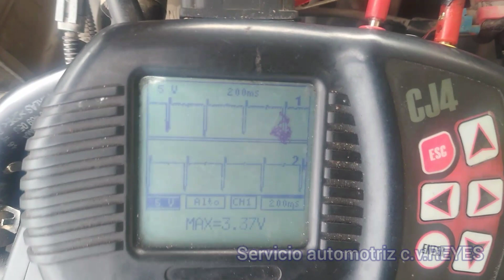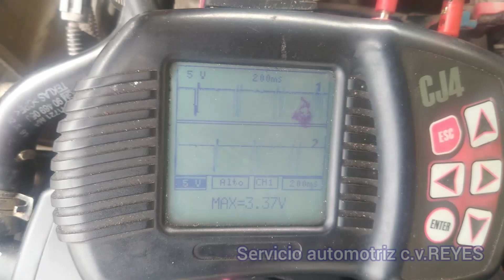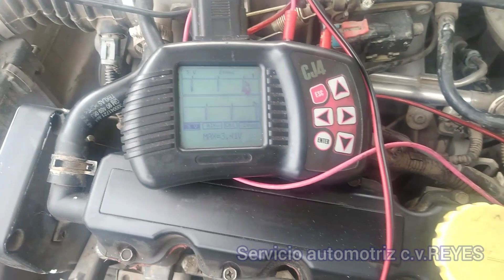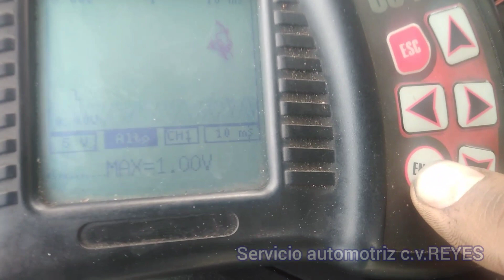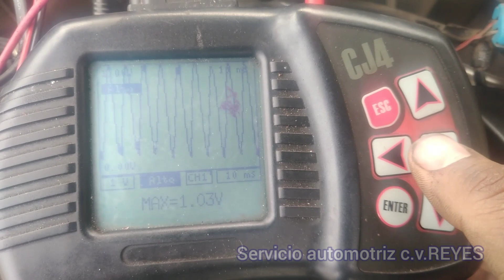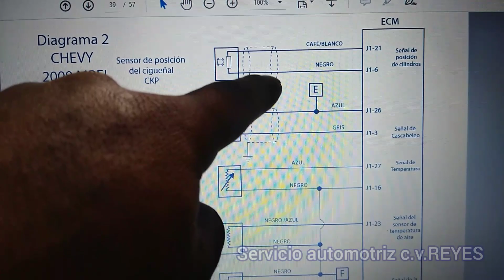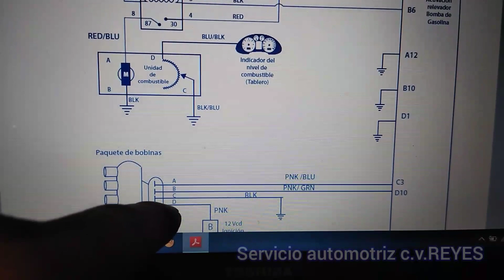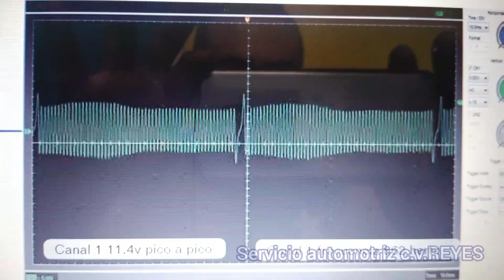Cómo revisar pulso a bobinas, inyectores , sensor de cigüeñal con osiloscopio a Chevy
Para cuándo no funcione el carro saber cómo podemos descartar fallas , y tener la base de datos de la forma de onda del sensor de cigüeñal